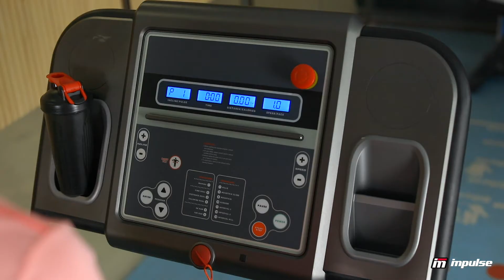Impulse IT407 Home Use Treadmill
IT407 Treadmill
Impulse home use series, there is always one for you and your family